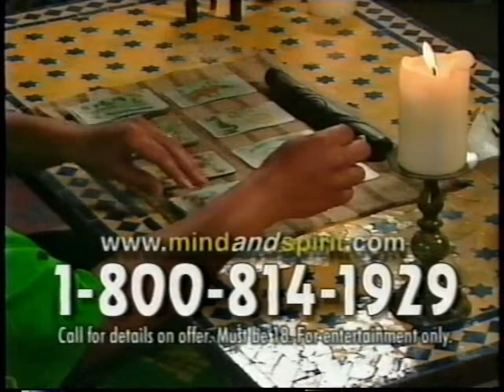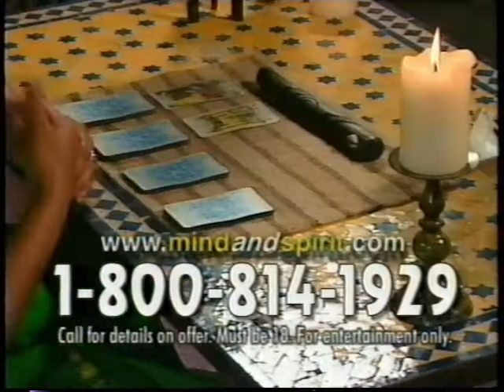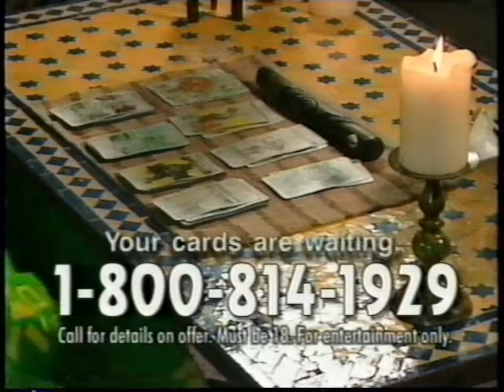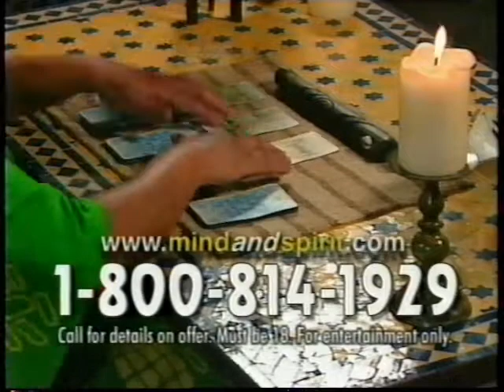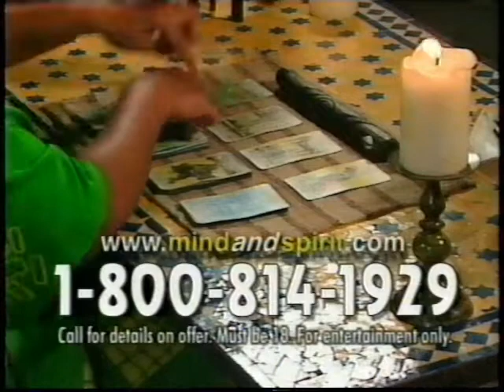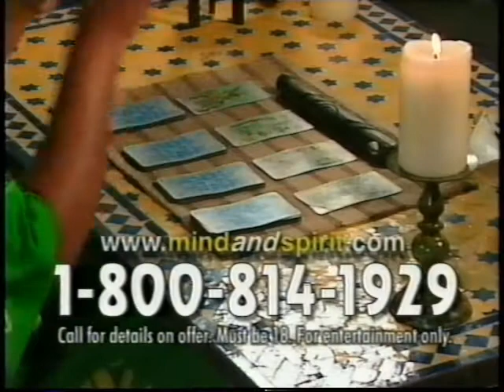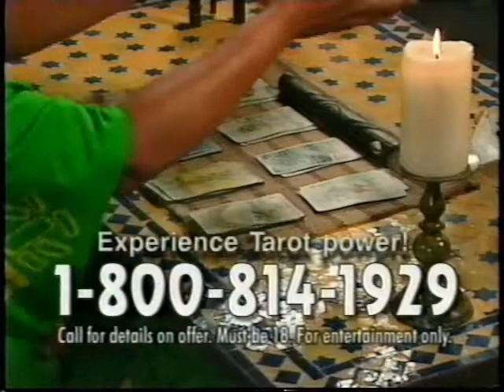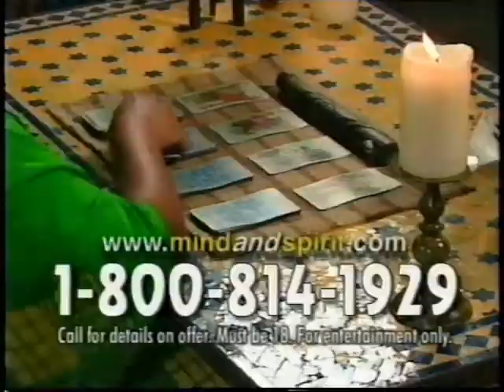Miss Cleo 90's TV Psychic Infomercial - Call Me Now!